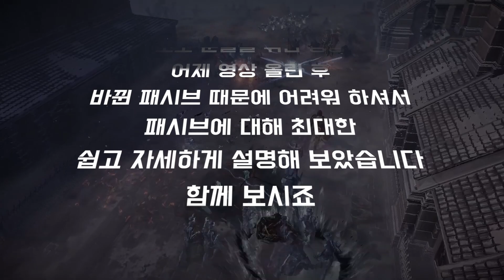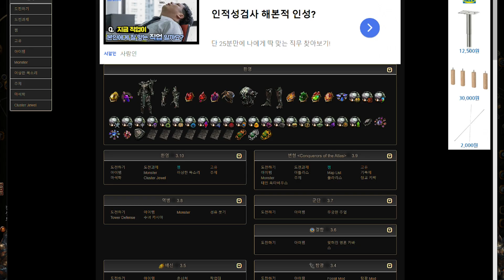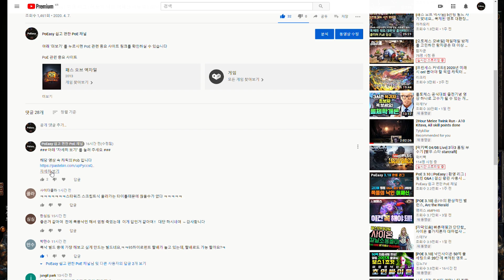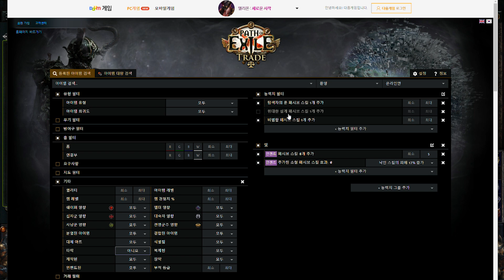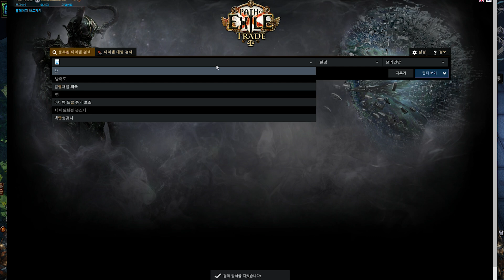PoE 3.10 | PoEasy | 환영 리그 | 폭풍의 낙인 어쌔신 리뉴얼 | 초보분들을 위한 패시브 기초부터 집중 설명 | Delirium starter build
아래 '더보기' 를 누르시면 PoE 관련 중요 사이트 링크를 확인하실 수 있습니다

PoE 제작(크래프팅) 할 때 참고하는 사이트